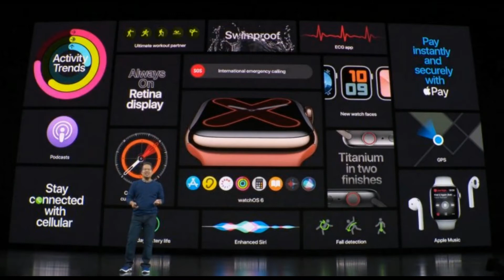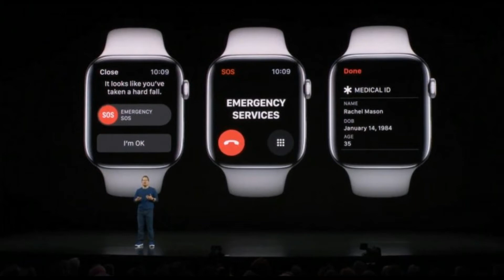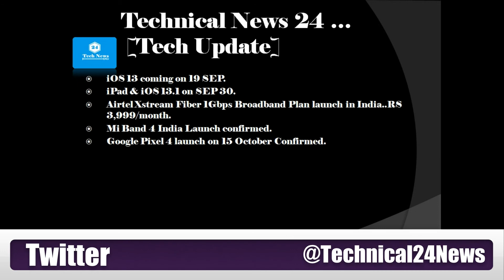Samsung Galaxy A50s & Samsung Galaxy A30s Specifications|Apple Watch|Mi Purifier📲 ⌚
Hello Dosto,Mai lekar aaya hu aapke liye kamal ki tech news...aaj k news mai hai upcoming smartphone ki renders,rumors,leaked info aur kuch imp updates...Is video mai share kiya hai Samsung Galaxy A50s & A30s Specifications,Apple Watch,Mi Water Purifier & Latest Tech Updates k bare mai.
More latest updates k bare mai  aur jaane k liye[ i ] button ko click kare..
i hope meri ye video aapko pasand aayi hogi.
Nokia 7.2 & 6.2 Specifications,Nokia Feature Phone,Sony Xperia 5 Specifications,LG G8X ThinQ Dual Display Specifications,Alcatel 1V,3X & Tab 7 Specifications,TCL Plex SpecificationsSamsung Galaxy Tab Active Pro Specifications,Nokia Earbuds,Nubia red magic 3S Specifications
Honor Play 3 Specifications,Infinix Hot 8 Specifications,Geekbench 5,Nubia red magic 3S,Asus Vivo BooK X403,409,509 Laptop,Metz TV,Huawei Mate 30 Pro,Asus Watch
Samsung Galaxy A90 5G Specifications,Galaxy A20s Specifications Leaks,Jio Gate App,Oppo Reno 5G,MOTO ZOOM Geekbench,Huawei watch GT2,Huawei Kirin 990,OnePlus TV
Samsung Galaxy M30s Specifications Leaks,Vivo NEX & NEX 5G Specifications Confirms,Lenovo A6 Note & K10 Note Specifications,Huawei Enjoy 10+ Specifications,Oppo A9 2020 Specifications Officials,Airtel Xstream Box & Stick launched in India,Redmi Note 8 Pro Teardown,Google Play UPI Payments,Sony Xperia 2 Specifications Leaks
Redmi Note 8 & Note 8 Pro Complete Specifications Officials,MEIZU 16S Pro Specifications,Sony & Canon Camera DSLR,Fairphone3 Specifications,Lenovo Laptops,FitBit Versa 2 Smartwatch
Redmi Note 8 & Note 8 Pro Price,Oppo Reno 2Z & 2F Official Specifications ,LG Roll able Smartphone render,Vivo NEX 3 5G,Honor 20SE Specifications,Huawei P30,Google Pixel 4,Vivo Z1x, HP Chromebook 14 Laptops
Redmi Note 8 & Note 8 Pro Price & Storage,Samsung Galaxy A10s,Huawei Nova 5T,MOTO E6 Plus,Realme XT,Oppo Reno 2 Specifications,Galaxy M30s,Huami Amazfit Series,Lenovo Laptops
All Tech News below One Roof..

About : Hello Friends, daily lots of electronic gadgets come to the market.people may confused when they wants to purchased.in my videos include  all information about upcoming electronic products which you easily understand..